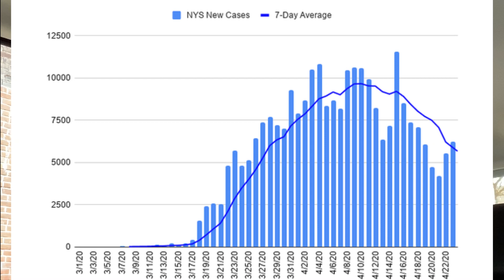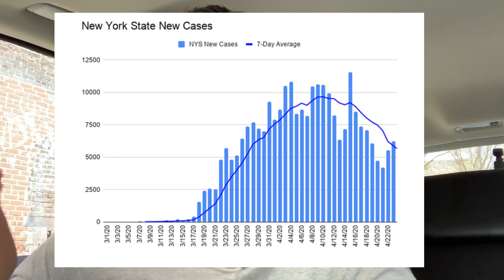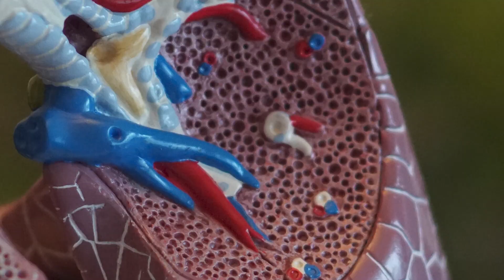Коронавирус в Нью Йорке, США и общая ситация $1200 каждому человеку безвозмездно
Коронавирус в Нью Йорке по-тихоньку по-тихоньку спадает и я показываю вам, что происходит, как реагируют люди и что я думаю по этому всему поводу! Смотрите, будет интересно!
Заранее спасибо
Здесь вы найдете полезную и интересную информацию о Нью-Йорке и
о США, основанную на нашем 5-летнем опыте нахождения в этой стране.
Мы родом из Молдавии и переехали в США по программе GREEN CARD DV LOTTERY.
Мы - это моя супруга, я и наши 2 ребенка, которые родились в США.
Мы будем показывать как протекает наша жизнь в США и дадим вам много мыслей, над которыми нужно будет поразмыслить, обдумать и принять для себя важное решение: ПЕРЕЕЗЖАТЬ или НЕ ПЕРЕЕЗЖАТЬ.

Техника для сьемок
Тринога мини
DJI Osmo Mobile 2

Лучшее из фото и видео
Все для машины
Все для умного дома
Лучшее для детей

Спасибо за фото:
Photo by Graham Ruttan on Unsplash
Photo by John-Mark Smith on Unsplash
Photo by Jon Flobrant on Unsplash
Photo by Pablo Merchán Montes on Unsplash
Photo by Enrique Macias on Unsplash
Photo by Gautier Salles on Unsplash
Photo by Kevin Crosby on Unsplash
Photo by Robina Weermeijer on Unsplash
Photo by Cristian Newman on Unsplash
Photo by Isaac Quesada on Unsplash
Photo by Jack B on Unsplash